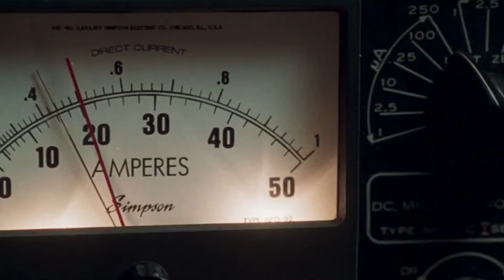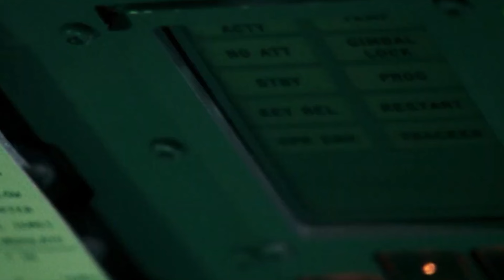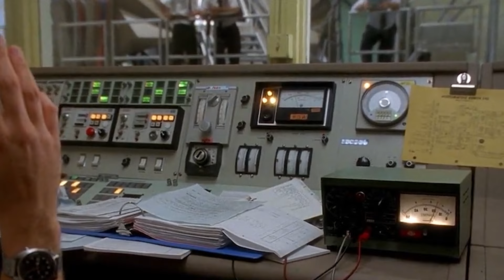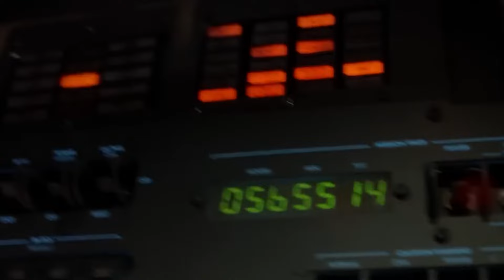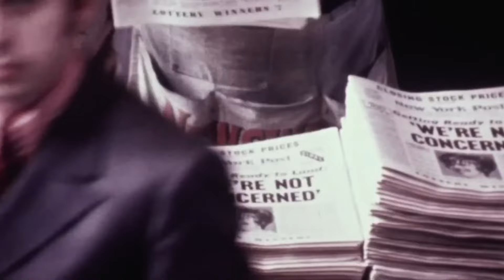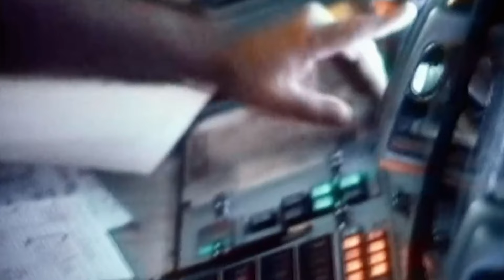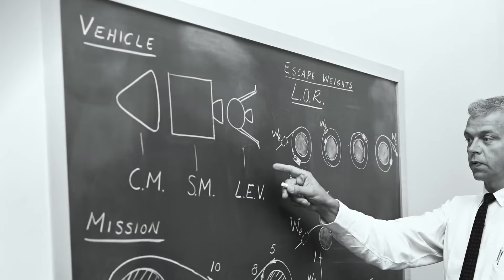Las Últimas Palabras Del Astronauta Del Apolo 13 Ken Mattingly Antes De Morir ¡Sorprenden A Todos!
Mientras el mundo llora la muerte del astronauta del Apolo 13 Ken Mattingly, ha surgido una impactante revelación de sus últimos momentos. Antes de su muerte, Mattingly pronunció las palabras: ¡LOS ESTOY EXPONIENDO AHORA! Sus últimas palabras, envueltas en misterio, apuntan a una verdad oculta sobre la misión Apolo 13, una verdad que podría reescribir la historia. Mattingly, cuyo papel crucial pero pasado por alto para traer a los astronautas a casa sanos y salvos se convirtió en legendario, ha dejado una confesión que nadie vio venir. ¿Qué podría significar esta confesión moribunda, y por qué decidió revelarla ahora?